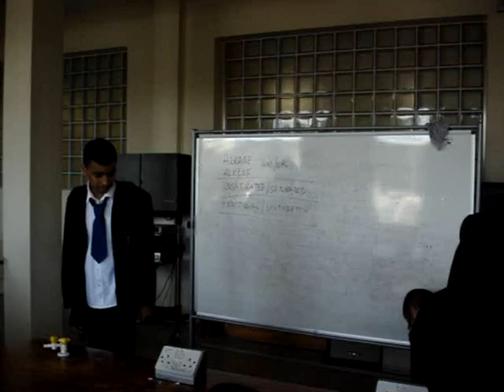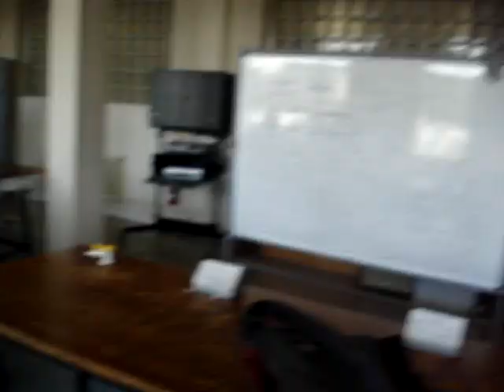Day in Hollyfield